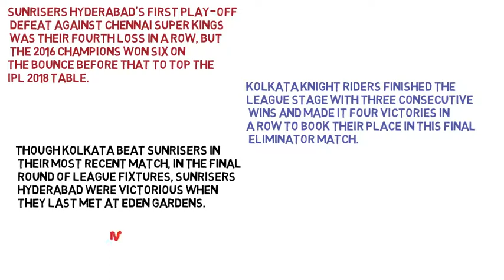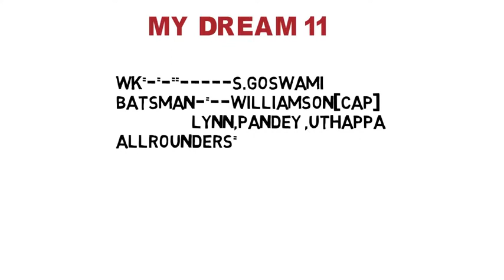KKR VS SRH IPL 2018 QUALIFIER 2 MATCH ANALYSIS AND DREAM 11 PREDICTION